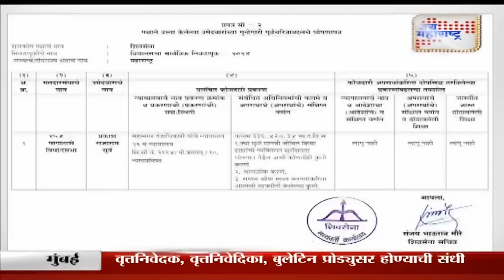C2 | प्रकाश राजाराम सुर्वे